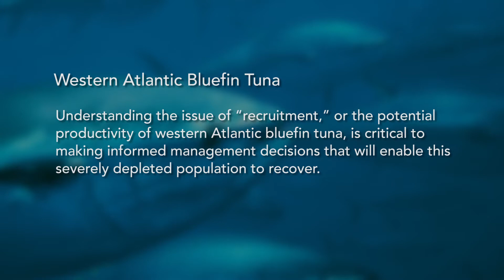Western Atlantic Bluefin Tuna: The Highs and Lows of Recruitment | Pew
The severely depleted population of western Atlantic bluefin tuna is targeted by recreational and commercial fisherman in Canada, the United States,and elsewhere. Still at only 36 percent of 1970s level, there is a critical need to ensure that all management decisions are based on sound science that will result in strong and sustained growth, allowing the species to recover. As stakeholders prepare to meet in Montreal, Canada to discuss the science informing bluefin tuna management in the western Atlantic, leading scientists explain the concept of "recruitment," or the productivity of the western Atlantic bluefin population, and how incorporating concepts of "high recruitment" or "low recruitment" into stock assessments may impact the recovery of this highly valuable and vulnerable fish.